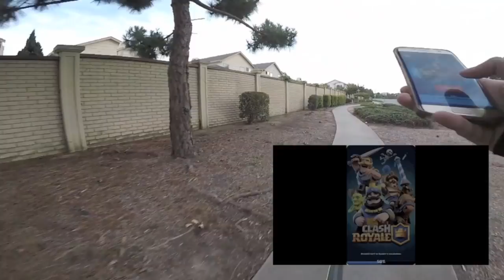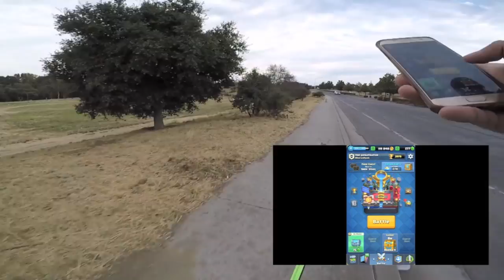Skateboarding W/ Dog CRASH YOU WONT BELIVE WHAT HAPPENS NEXT!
skateboarding crash while holding my fruity chihuahua/ being pulled by my siberian husky, scaring an idiot driver pretending to get ran over, Playing clash royal while dog mushing, Long Fur chihuahua Milo. NO MILO WAS NOT HURT. and I'M FINE

CHANNEL INFO